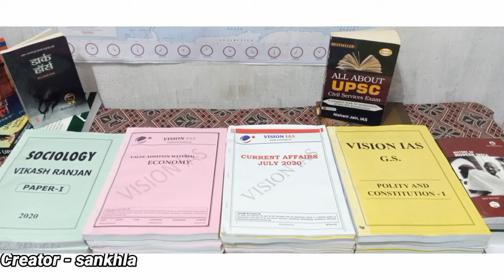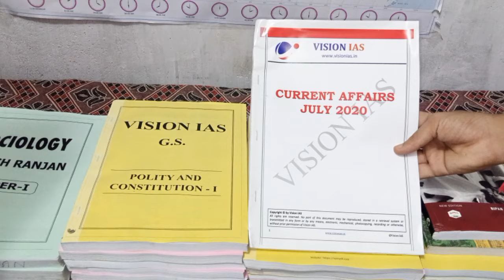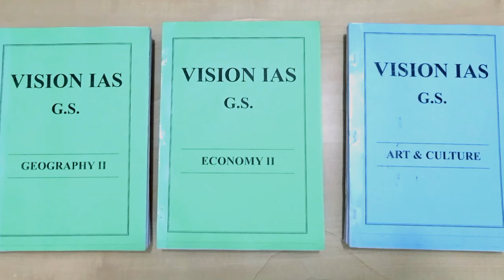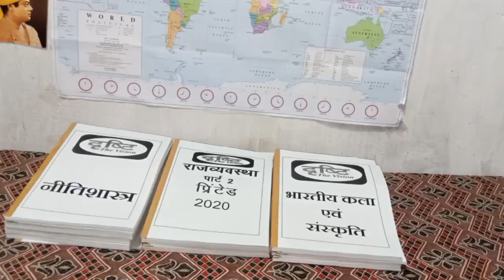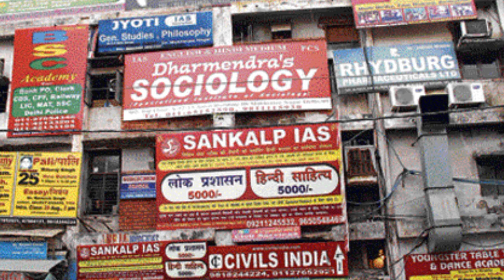किस COACHING के नोट्स Best है Drishti IAS vs Vision IAS | best Coaching Notes For UPSC | IAS Books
Drishti IAS notes vs Vision IAS notes which is best for upsc | Best coaching material notes ?

Rajesh Book store Delhi
buy upsc notes & books on heavy discount

0:00 introduction
0:30 Role of notes
3:00 drishti ias vs Vision ias
6:00 conclusion by mukesh pukhraj

Vision IAS Material review and price how to buy in lock down from DelhI | vision notes PDF | IAS

NCERT booklist OLD and NEW for UPSC CSE pre + mains || UPSC book list IAS books resources |Sankhla

हिंदी साहित्य books review and all material of drishti ias ||how to buy  Hindi literature optional

Vision IAS complete material Review | How to buy books from delhi |Upsc All material Review SANKHLA

Upsc complete material part 2How to I bought OLD and New NCERT from delhi | By sankhla | vision ias

IAS PCS WORLD, IAS PCS, UPSC,

drsihti ias vs Vision ias
drisht ias material
vision ias material
Which is best notes for UPSC?
Are coaching notes enough for UPSC?
Which coaching study material is best for UPSC?
best coaching notes for upsc quora
best coaching notes for upsc in hindi medium
which coaching material is best for upsc
best coaching material for upsc quora
vision ias study material
vajiram and ravi notes
upsc study material pdf download
best notes for upsc quora